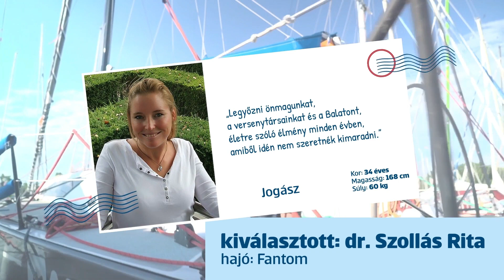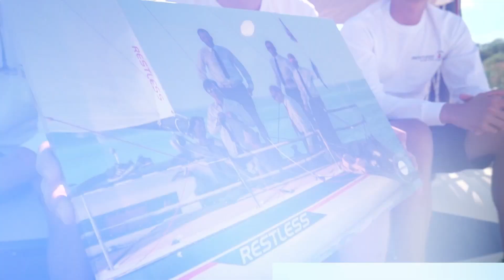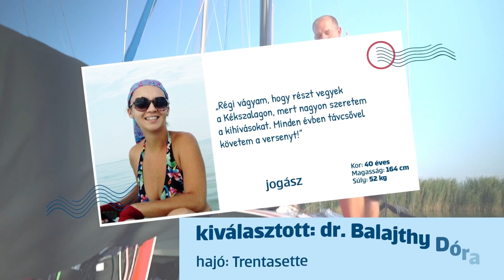Erste Higgymagadban! 50. Kékszalag pályázat nyertesei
Ismerd meg az Erste 50. Kékszalag Higgymagadban pályázat nyerteseit. Ismerd meg, kik azok hittek magukban!